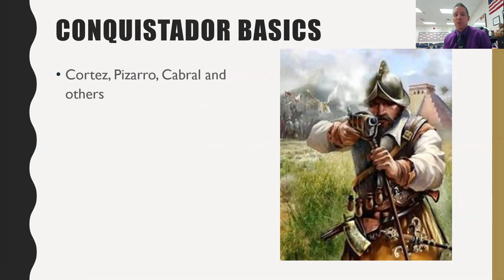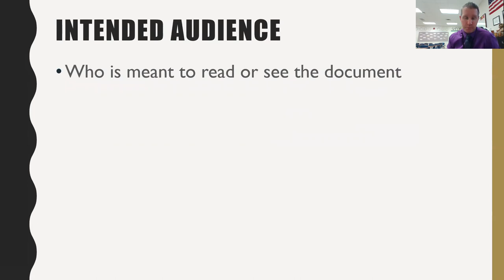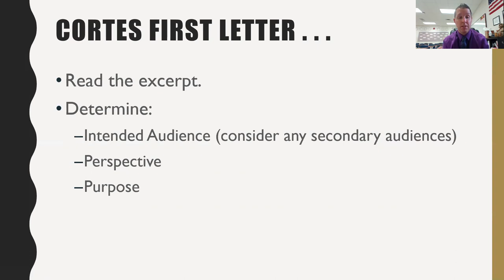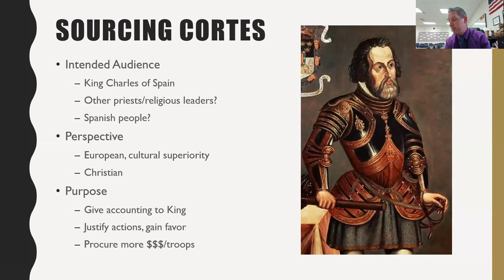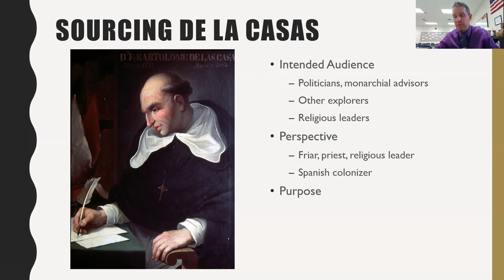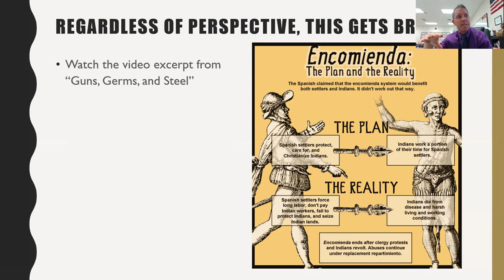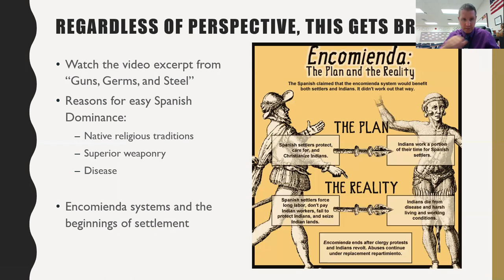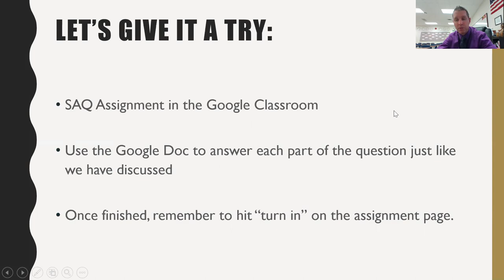Shearer- Conquistador and SAQ lecture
Using a lesson on Conquistadors to teach sourcing and SAQ basics.